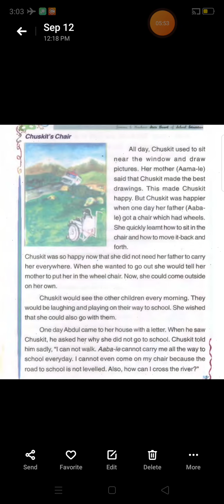Chuskit Goes to school . 4th EVS .dt 14-9-2020